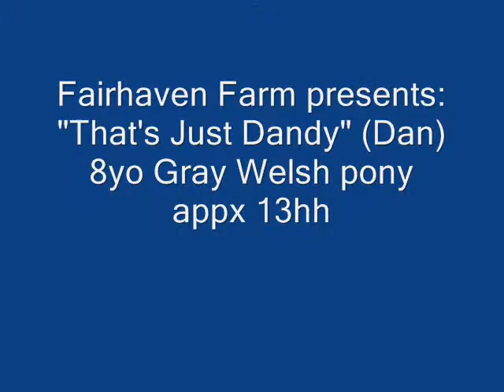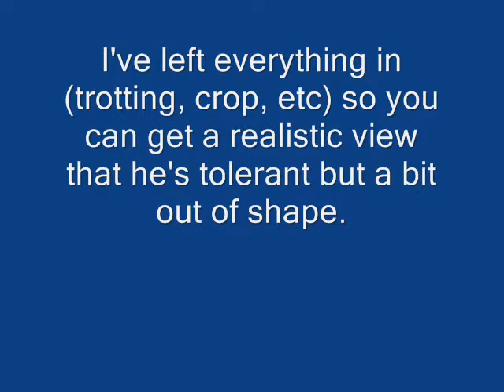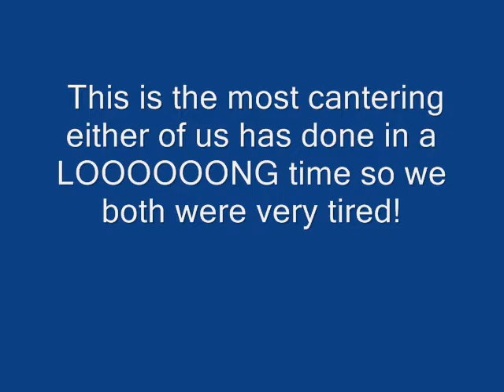Fairhaven Farm 1999 12.2 Welsh Pony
For Sale:  12.2 Welsh Cob. 1999.  Located in Rome Ga.  Now offering discount on board if you share your horse/pony so I don't need to own my own lesson horses any more. Appraised for $16,000 but I'm asking $6000.